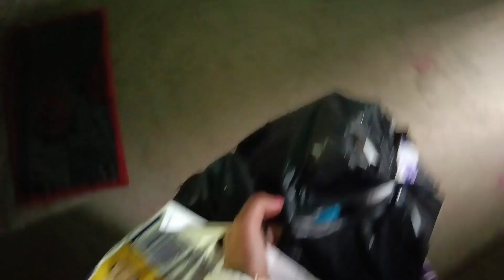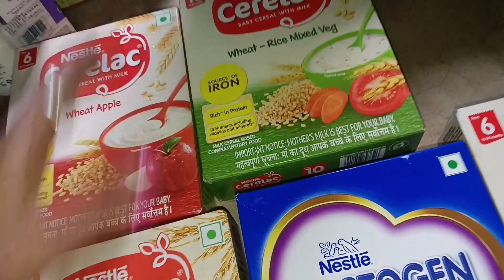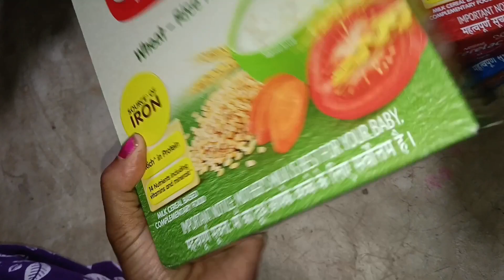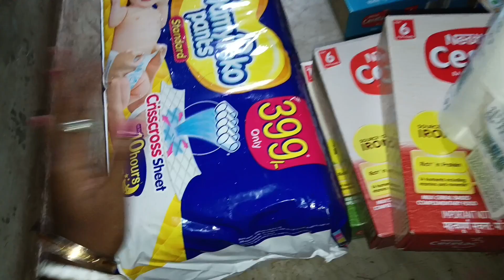গোপাল সোনার সারা মাসের খাবার 🤔🤔🤔🥰 Sraboni special 2023status .......Blog.....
গোপাল সোনার সারা মাসের খাবার রুটিন🤔🤔🤔🥰 Sraboni special 2023status Blog